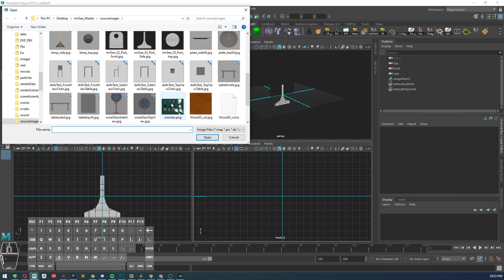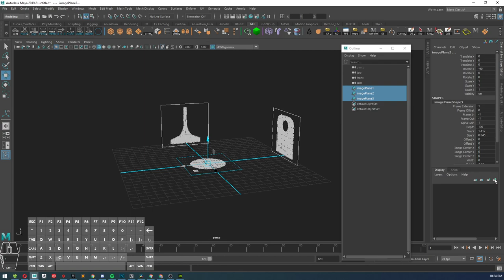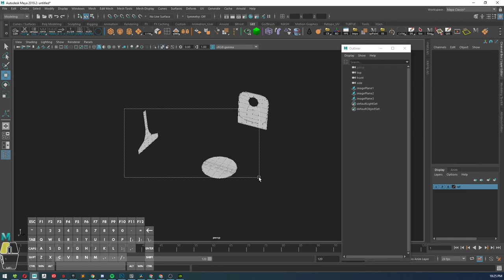How to set up Image Planes in Maya 2019 (no audio)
How to set up Image Planes in Maya 2019.
I walk through how to set up image planes inside of Maya then add them to their own Layer.
If you want to jump ahead to parts of the video use the time stamps below:
0:35 Moving your image plans into position.
1:20 Adding your image planes into there own reference layer.

No Audio